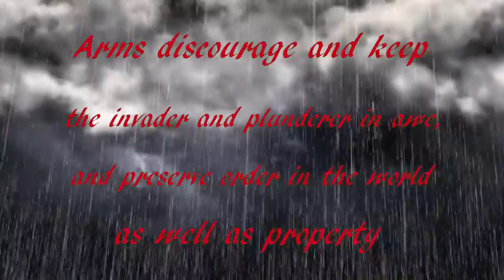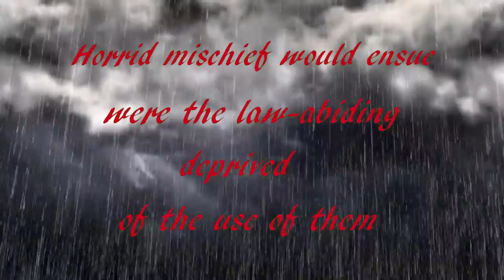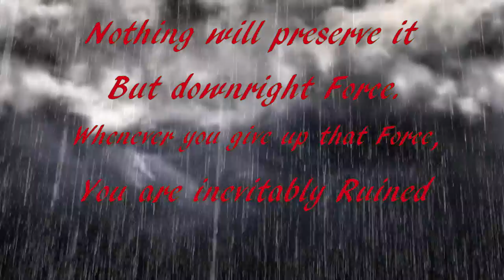Freedom Sticks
an animated 2A video with founders quotes